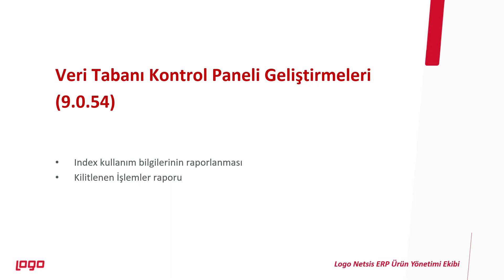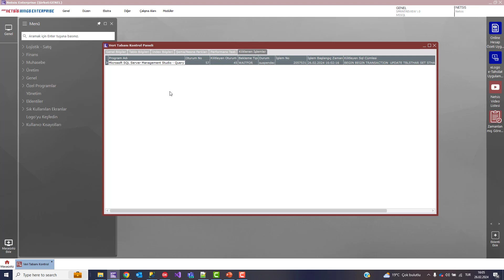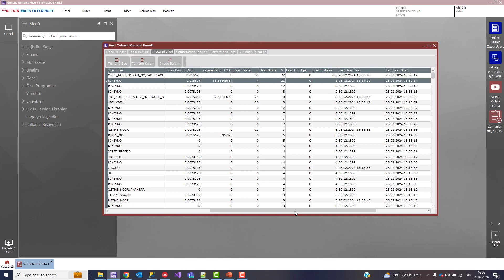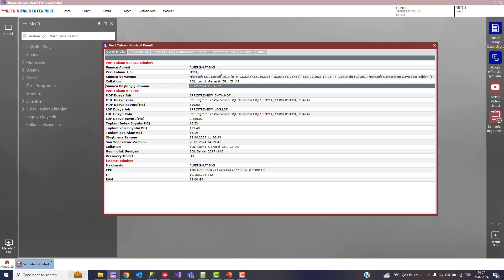Logo Netsis Veri Tabanı Kontrol Paneli Geliştirmeleri (9.0.54)